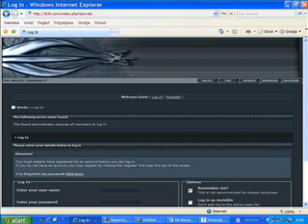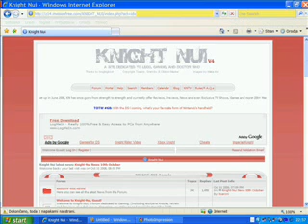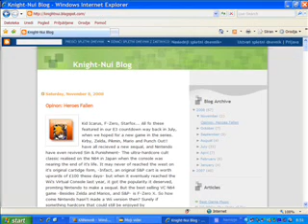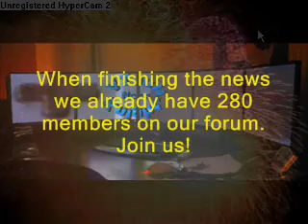Knight-Nui News 21st November 2008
This is already 10th edition of our Knight-Nui News and I, as you'll see at the beginning - cellebrate with 4 more ghosts.

In this edition we bring:
- Doctor Who is 45
- Updates from Head Admin
- Sarah Jane Adventures Series continues
- IBricks is closing forever
- Sniperwares graphics